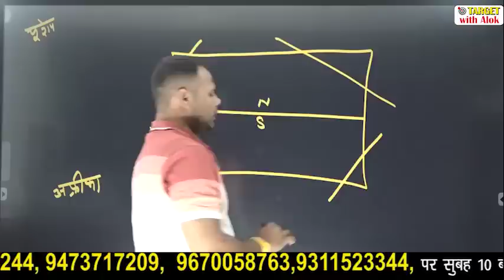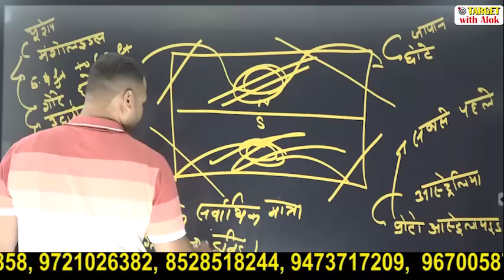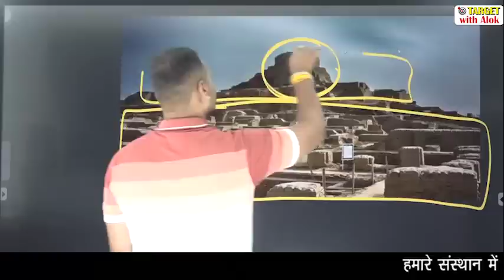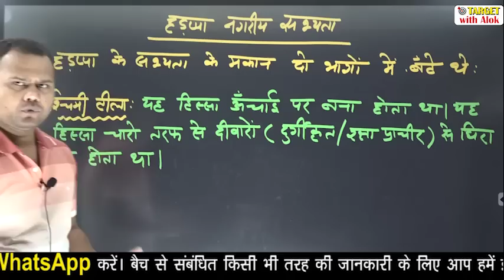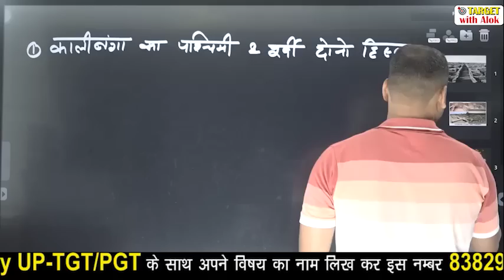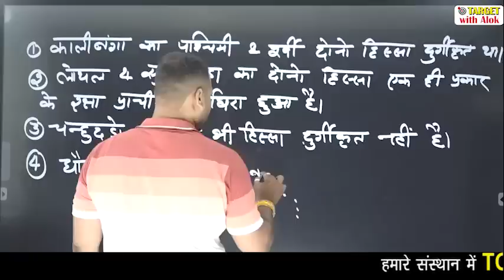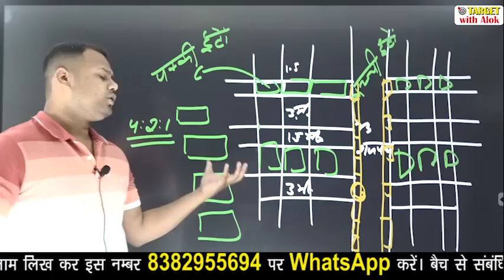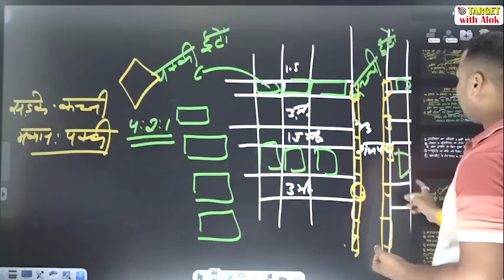TGT / PGT EXAM 2020।। History || हड़प्पा सभ्यता का उदय - 2 || Target with Alok